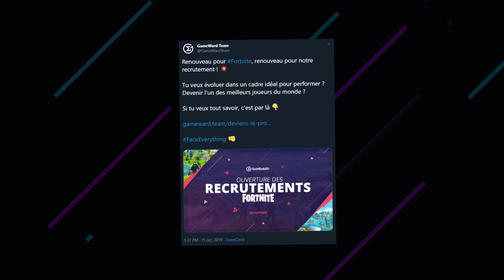JE DEVIENS ENFIN JOUEUR PRO ! (Annonce)